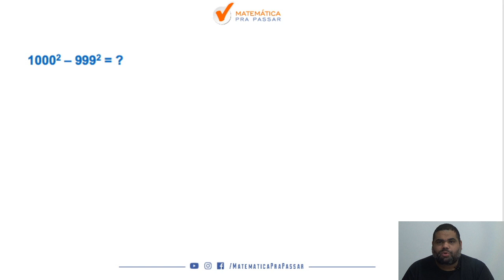Matemática básica MPP | 96,7 % não conseguem resolver !!!!!